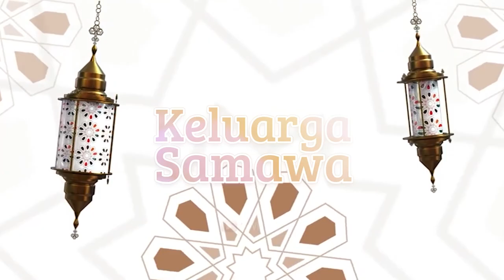Seputar Hukum Talak | Program Keluarga Samawa